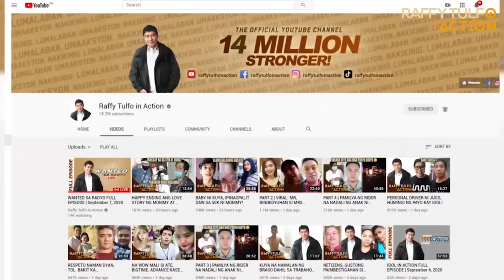RACE CAR DRIVER, IPINA-TULFO ANG SOSYAL NIYANG EX!